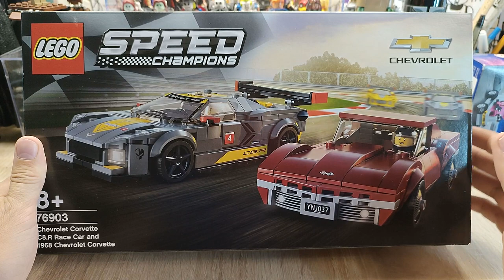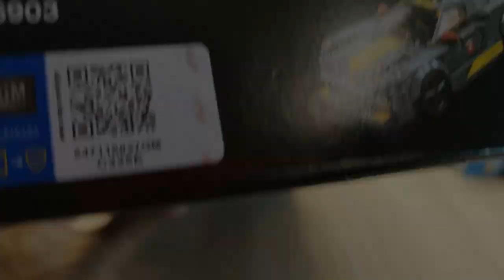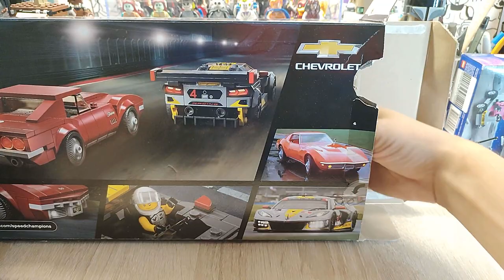Обзор на LEGO Chevrolet Corvette | LEGO 76903 SPEED CHAMPIONS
Обзор набора LEGO Speed Champions 76903 Chevrolet Corvette C8 R Race Car & 1968 Chevrolet Corvette

Обзор на свежий набор серии LEGO Speed Champions в котором нам представлены знаменитые модели авто от фирмы Chevrolet. Два Корвета, которые получились весьма неодназзначными, один очень удачный, другой полный провал. Смотри  в обзоре стоит ли покупать данный набор!